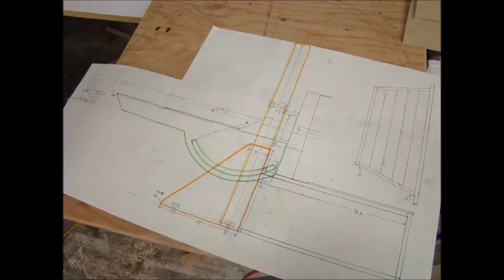DIY disc sander 15 inch custom made, how I did it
Here is my custom made 15 inch disc sander.  Uses 1.5 hp motor at 120 volt and 15amps